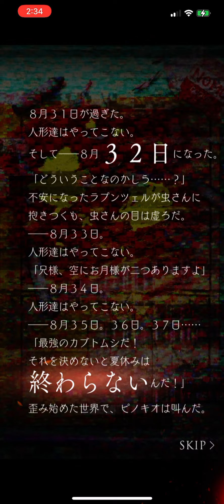SINoALICE 蟲ノ戦イ、終ワリナキ晩夏 八節